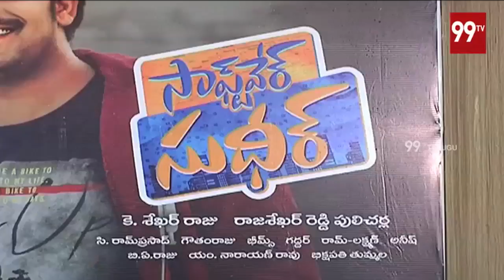Software Sudheer Movie Press Meet | Sudigali Sudheer, Dhanya Balakrishna | 99TV Telugu